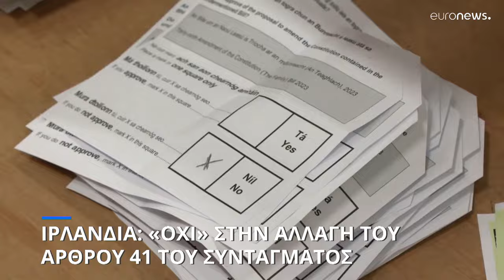Ιρλανδία: «Όχι» στην αλλαγή του άρθρου 41 του Συντάγματος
Οι Ιρλανδοί απέρριψαν τις προτάσεις της κυβέρνησης για τον ρόλο της γυναίκας εντός του σπιτιού και για την επέκταση του ορισμού του γάμου στο δημοψήφισμα της 8ης Μαρτίου